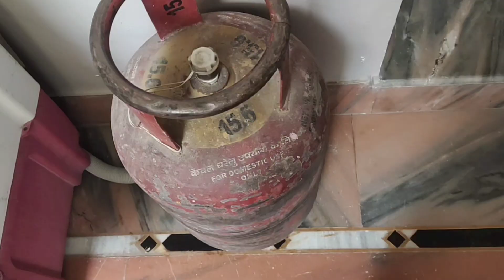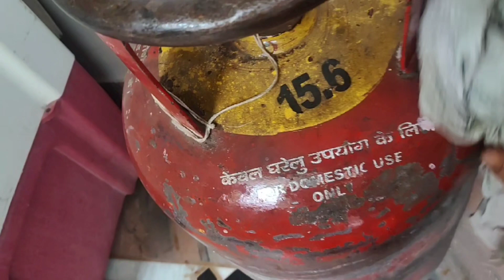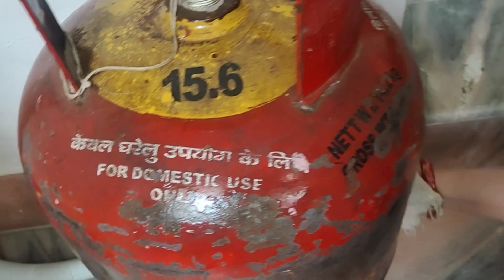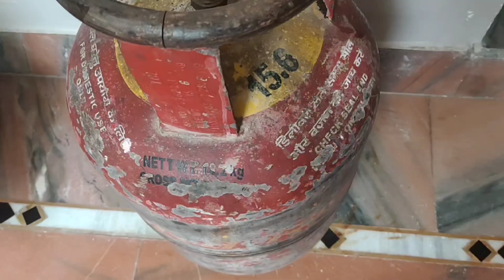1 महीने तक चलने वाला सिलेंडर अब 2 महीने चलेगा कमाल हो गया 😱/kitchen tips/money saving tips/new tips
1 महीने तक चलने वाला सिलेंडर अब 2 महीने चलेगा कमाल हो गया 😱/kitchen tips/money saving tips/new tips

Punjabi kitchen tips

hi Mamta fashion design, doston aapko is video mein kitchen ke kuchh aise ewsful tips dekhne ko milenge, jisse aap apni kitchen ke kam ko aasan kar sakte hain, ummid Karti Hun Ki yah tips aapke kam aaenge, aapke kam ko aasan banaenge, aapki kharche ko kam karenge, aapki daily routine ko aasan banaenge, thank you for watching my video